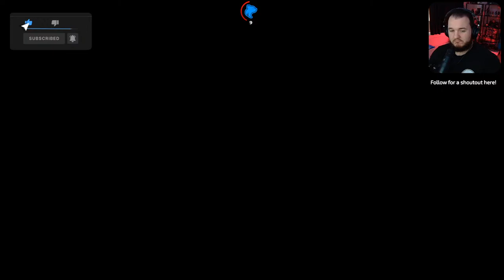Assassin's Creed Syndicate - Part 1 - MEET THE FRYES (2022)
Welcome to the official gameplay walkthrough of Assassin's Creed Syndicate. In this video we'll take a look at live Assassin's Creed Syndicate gameplay, the story, and give some first impressions. Assassin's Creed Syndicate is an action-adventure video game developed by Ubisoft Quebec and published by Ubisoft. It was released on October 23, 2015, for PlayStation 4 and Xbox One, and on November 19, 2015, for Microsoft Windows.